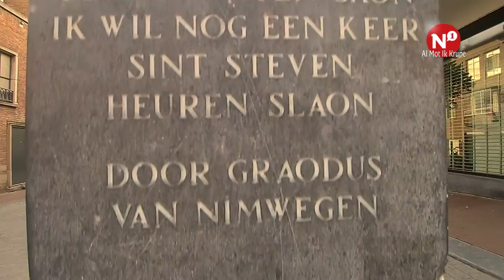Al mot ik krupe – Rianne van Gaalen